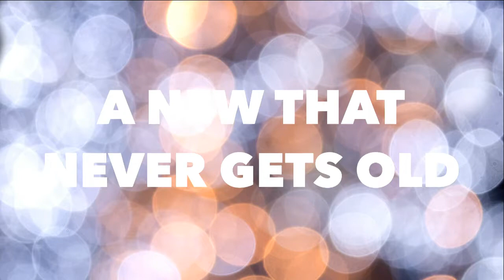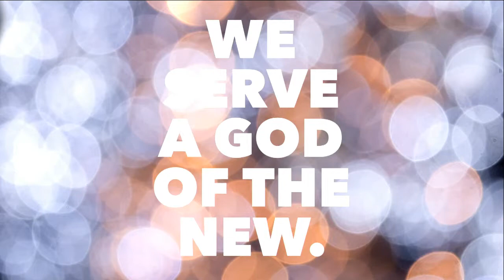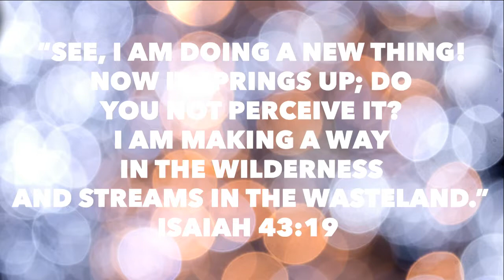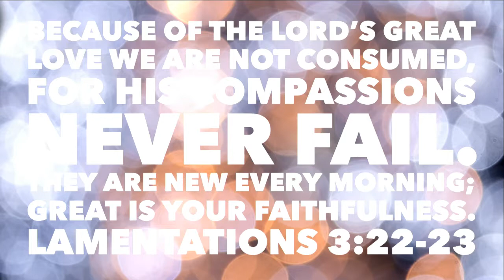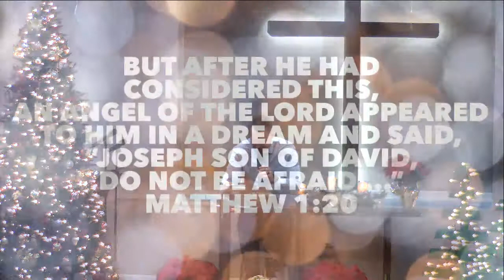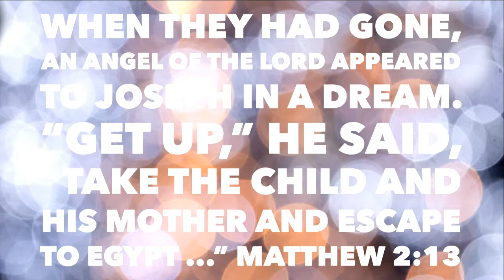2018 12 30 A New That Never Gets Old